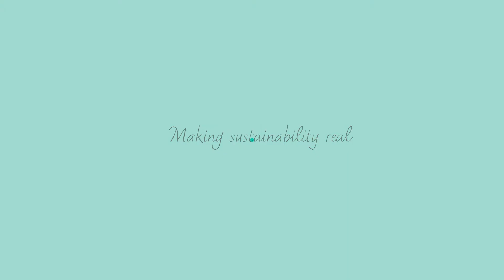Interview to Michel Armand, scientific advisor of CIC energiGUNE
Prof. Armand joined CIC energiGUNE in 2011 as part of the Scientific Committee of the Electrochemical Power Storage, Batteries and Supercaps area while leading the creation of the Polymer Electrolyte research group, currently at the top of European Research on Solid State Batteries.
CIC energiGUNE, a member of the Basque Research & Technology Alliance- BRTA, is a reference research center in Europe in the field of electrochemical and thermal energy storage. The center is supported by the Basque Government, the Provincial Council of Alava, as well as by Basque companies directly related to the energy storage industry.